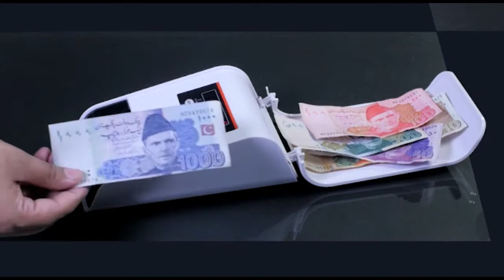NEWWAVE Modern Solutions | Money Detector Machine NW 2112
Money Detector Machine
NW-2112
Features
.100% fake note detection
.Check fake currency by UV
.Check fake currency by MG
.Insert the currency one by one
.With folding cover
Address : Opp Masjid, 16 Aabkari Road, Lahore.